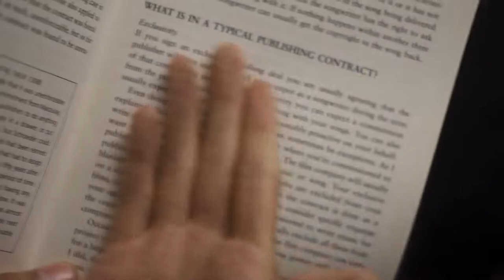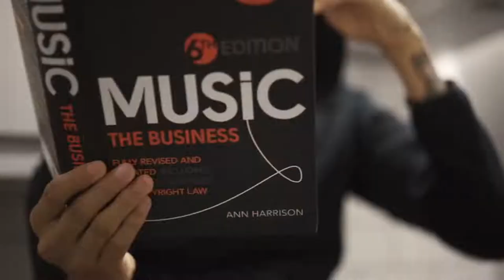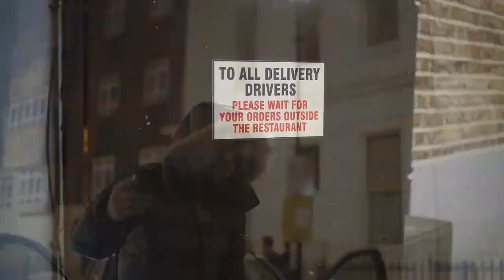[FREE] CENTRAL CEE TYPE BEAT - "I NEED YOUR LOVE"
Produced by Helpsisleet x Lvnar x KL2 Beatz
KEY: D# Minor
BPM: 137